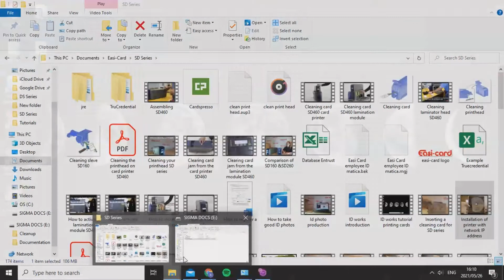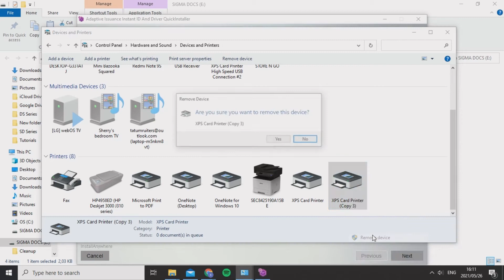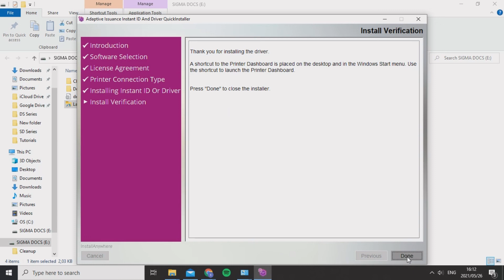Install DS3 with USB | Entrust Sigma DS3 Card Printer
I explain how to install your DS3 card printer using a USB port. This is a simple and easy process. Just plug your USB in and install the driver onto your computer; once installed, you may connect your printer to your computer via USB.

Follow along to see how easy it is to install your printer onto your PC!

for your DS3!